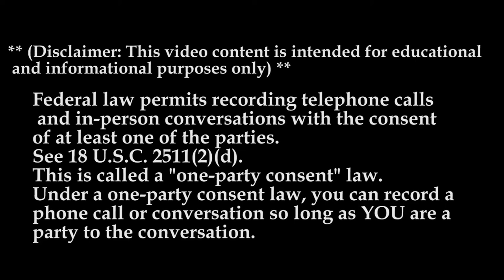Leonards Express MTC 2022 | The Recruiter Call Channel ☎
In this Episode Lockoutmen talks with Leonard's Express, Inc.

Leonard's Express is a family owned asset-based transportation provider located in Farmington, New York with office located throughout the United States.